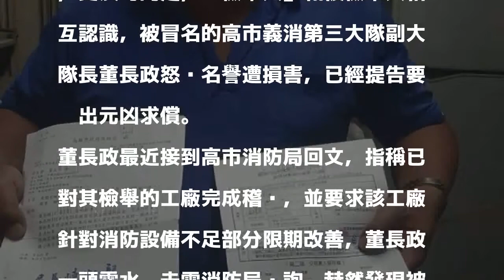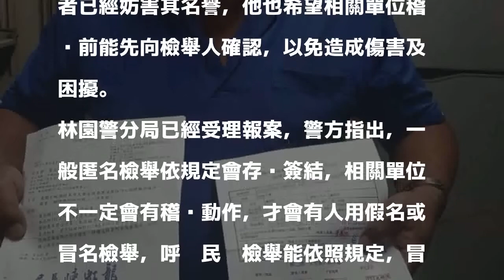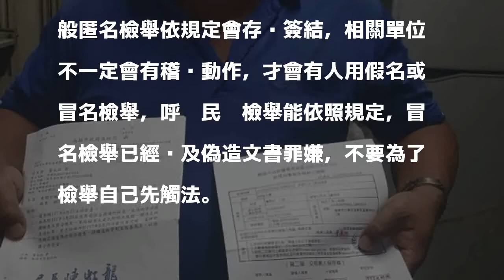地方名人變「檢舉達人」？ 收到回文才知遭冒名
〔記者洪臣宏／高雄報導〕大寮區接二連三發生地方名人或公職人員成了「檢舉達人」，向高市府相關單位檢舉違規或違建，更湊巧的是，「檢舉人」和被檢舉人相互認識，被冒名的高市義消第三大隊副大隊長董長政怒說名譽遭損害，已經提告要揪出元凶求償。

發表評論評論如下。